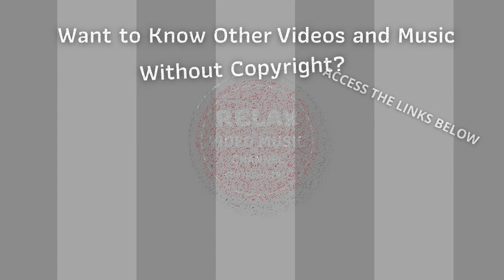⭐ Copyright Free Music Collection ⭐ Audio Library - The Importance of Being by Radioontheself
Collection Copyright Free Songs - Radioontheself

ARB!$!#88#!$!ARB